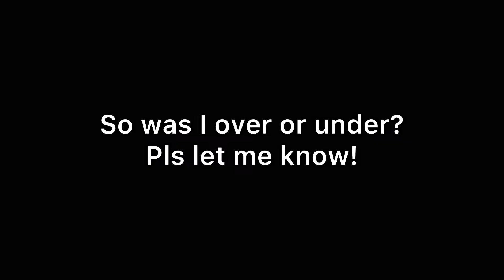I GOT MY DREAM PET TODAY!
Was I under or over?